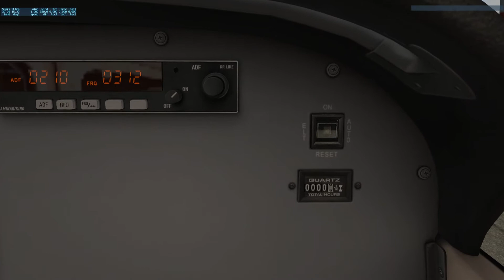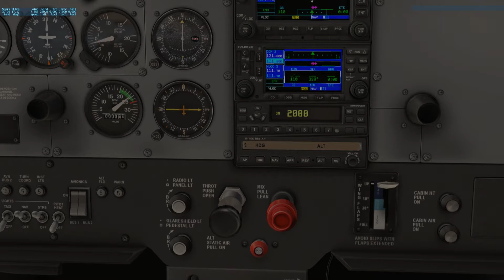X-Plane 11 - Flying in World - LIER to LIEA in Italy #10 [VATSIM]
Today we flying in Italy, between LIER(Oristano) and LIEA(Alghero).

With new X-Plane 11 (beta), with Cessna 172 Default.
Enviroment with SkymaxxPro 3.2